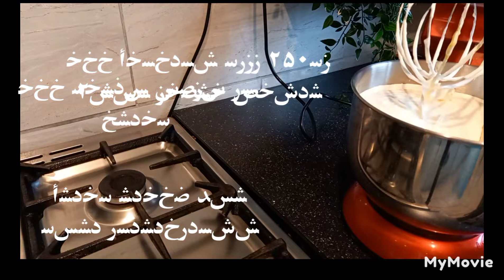Delicious Mango Ice cream 🍦